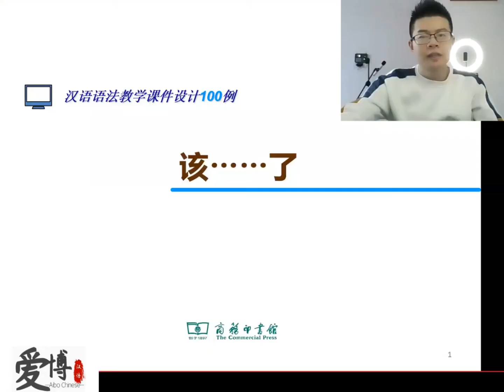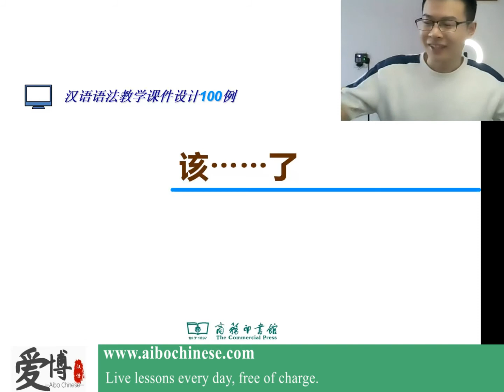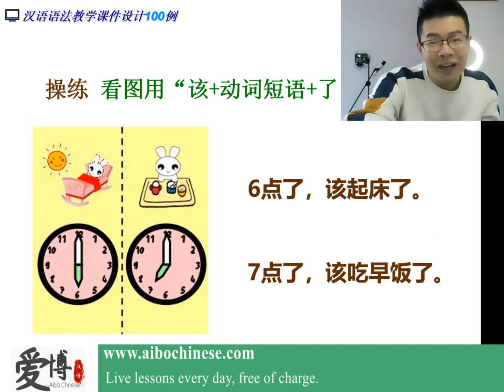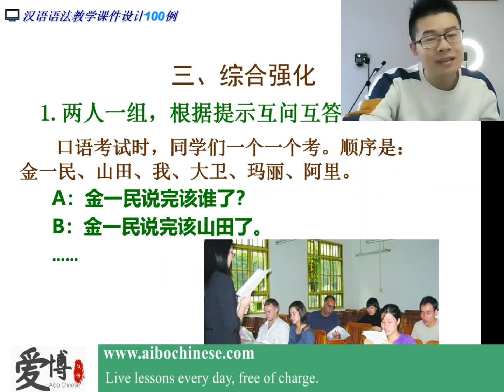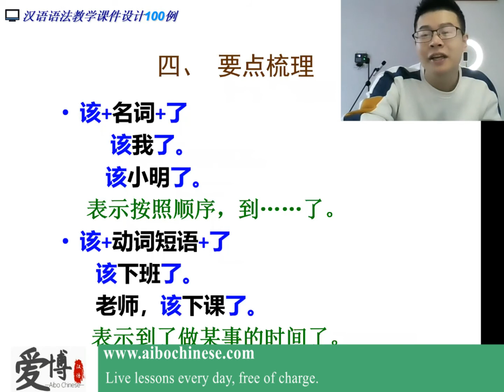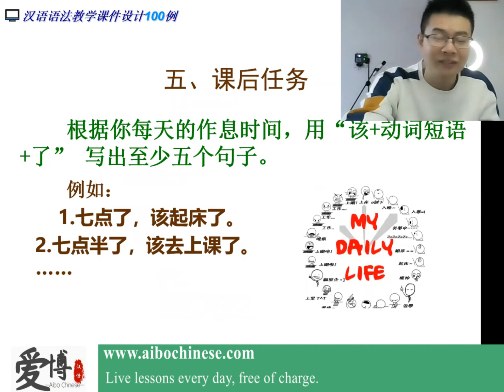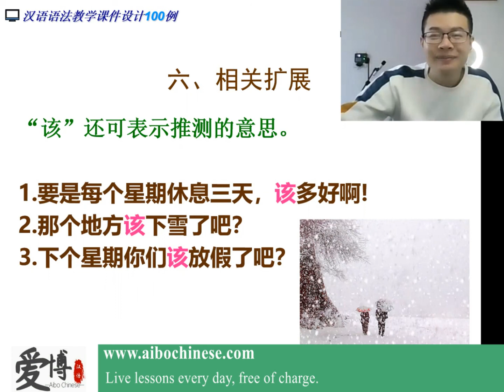汉语语法100课 Lesson 29 助词 该······了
Live lessons, every day, free of charge